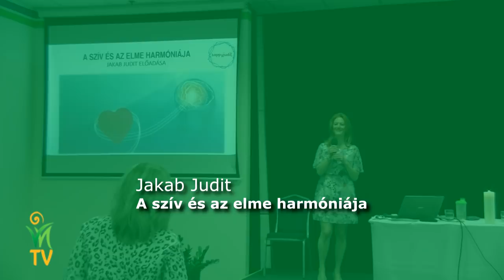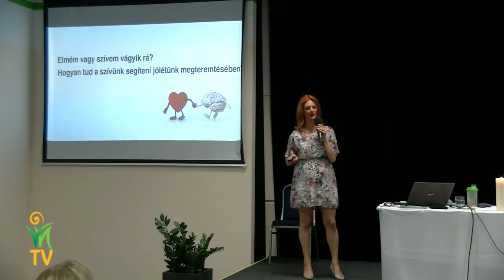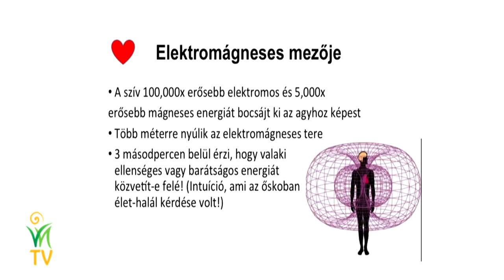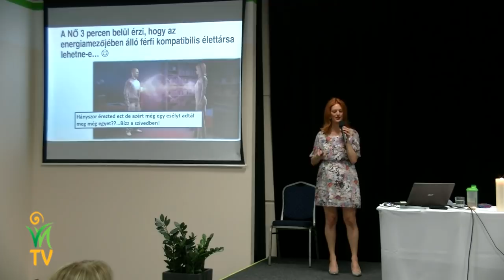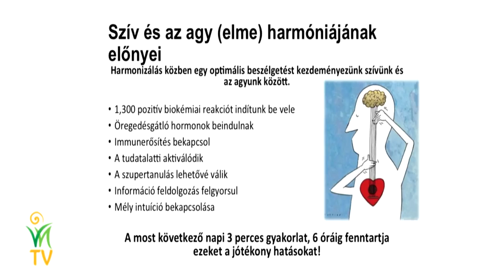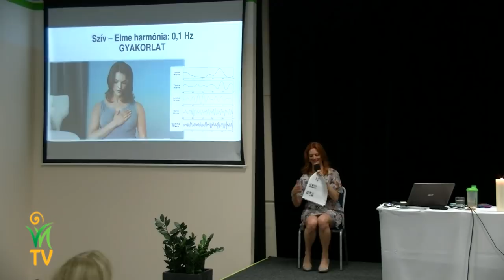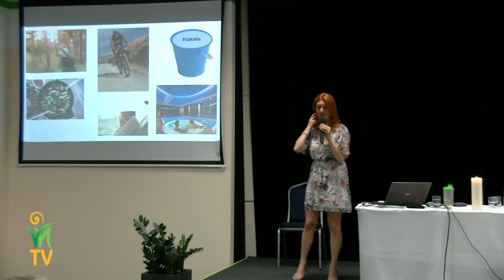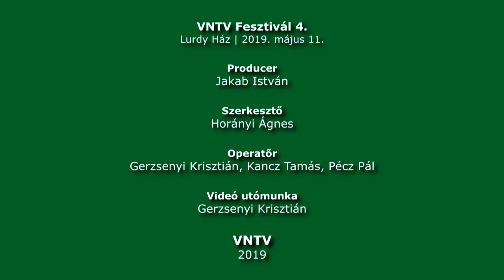Jakab Judit - A szív és az elme harmóniája | VNTV Fesztivál 4.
Az elmének céljai vannak, a szívnek vágyai. Ezen az előadáson megosztom veletek a legfrissebb kutatásokat a szívről és mindarról, amire képesek vagyunk, ha szívünkre bízzuk életünk alakulását. Megtanuljuk, hogyan különböztessük meg szívünk üzeneteit az elme üzeneteitől. Megtanulunk egy szív központú meditációt, ami egy kommunikációs csatornát hoz létre a szív és az agy között, hogy szívünk vágyai és szándékai vegyék át az irányítást. Mindemellett olyan egyszerű gyakorlatokat is elsajátíthatsz, amivel másodpercek alatt kaphatod vissza jókedvedet, hogy boldogan teljenek napjaid még akkor is, ha elméd máshogy szeretné.

Jakab Judit előadása a IV. VNTV Fesztivál és 33. Kombucha Napon